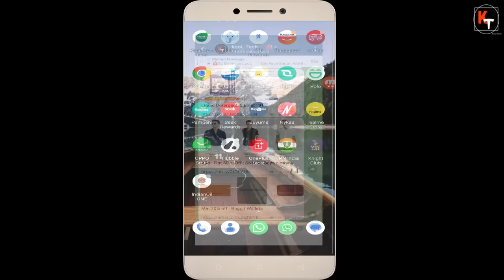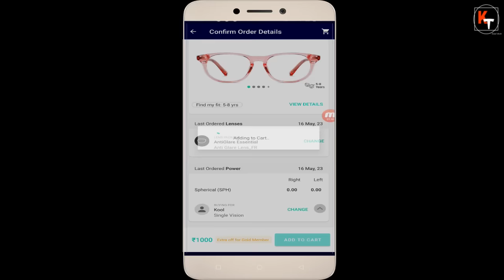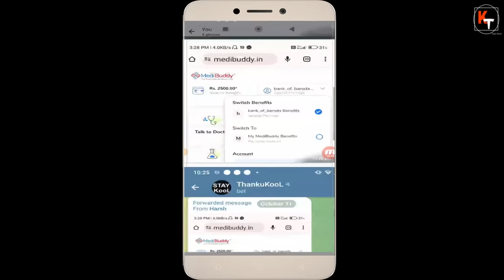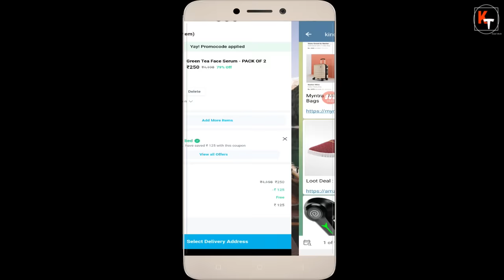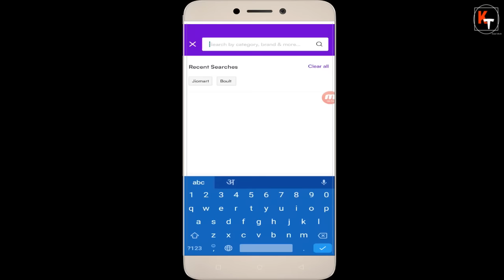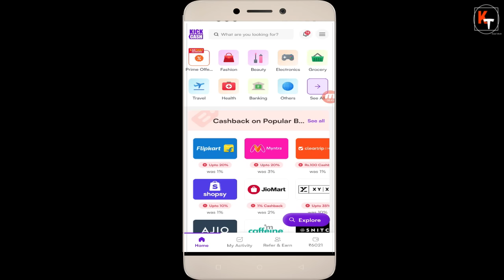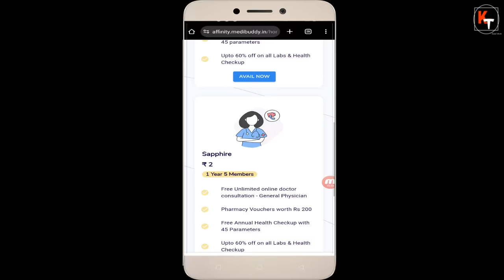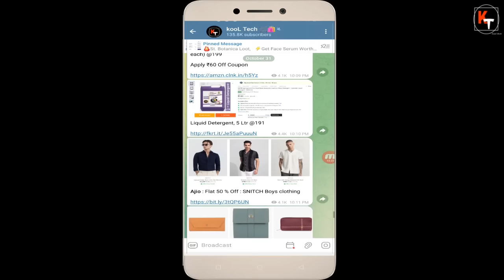Lenskart 70% Off On Eyeglasses, Paytm Wow Brand Loot, Zingbus Rs.250 Cashback Loot, Bookmyshow Loot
kickcash app
using Referral Code AEJ50PVF and get Flat Rs.100 additional cashback on your first order of Rs.100 and above.